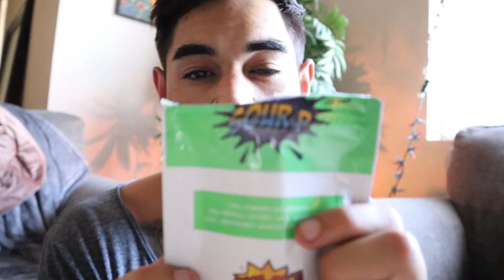ASMR 2 minute FAST paced Pica-Pica review - chamoy and chili covered candies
quick lil breakdown on these awesome little chamoy and chili powder covered candies. Id say probably gushers or skittle was my favorite hbu